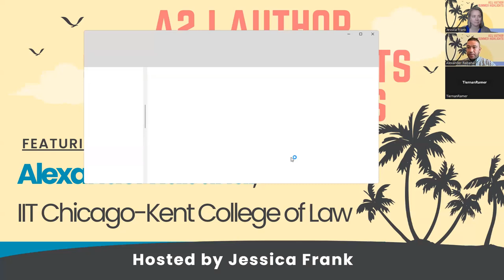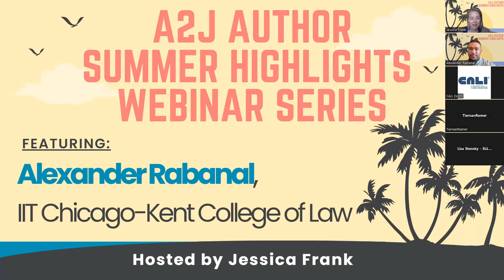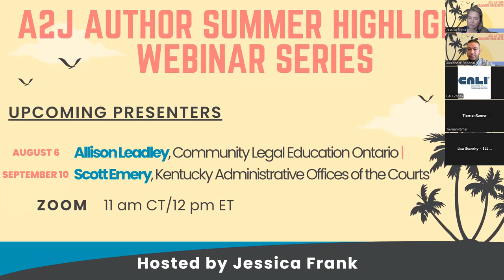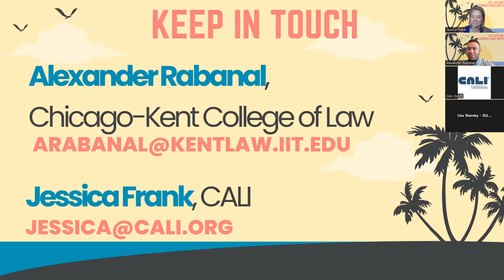A2J Summer Highlights Webinar Series: Session 2_Alexander Rabanal from IIT Chicago-Kent (July 2024)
This video is the 2nd in a 4 part webinar series highlighting exciting uses of A2J Author, document assembly, and legal technology. Alexander Rabanal from IIT Chicago-Kent College of Law talked about his Justice and Technology Practicum where he teaches law students about the access to justice crisis and legal technology using A2J Author.